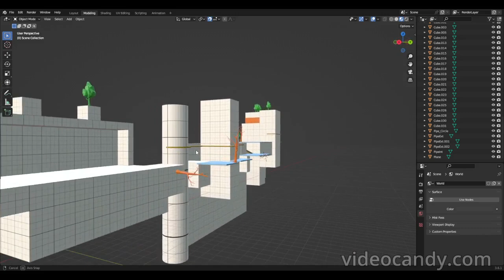Ledge Hanging System - jMonkeyEngine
Get ready for more strategic climbing with stamina management – plan your movements and rest between ledges to conquer any obstacle!
With each demo I try to raise the bar of difficulty a little higher and higher.
I hope you enjoy the end result.